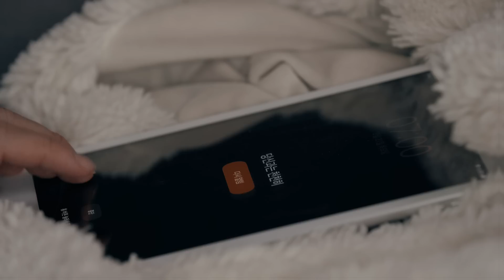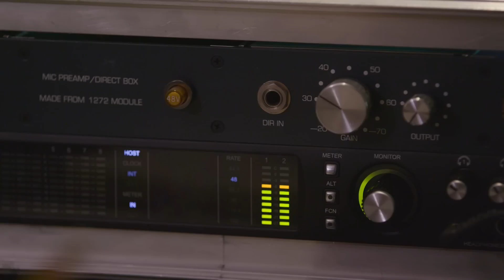[MV] Jang Beom June(장범준) _ every moment with you(당신과는 천천히)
I was interested in different experiments with melodies and accompaniment rather than lyrics in my second album. In this third album, I thought a lot about what the listeners would expect and like by striking a balance with writing the lyrics and music.
I also tried to write the lyrics about the present. Even if I’m talking about old stories, I completed the songs from the perspective of the present. As I’m growing old with my fans, if you listen to the songs, you might sympathize with me and be moved in an amusing way.